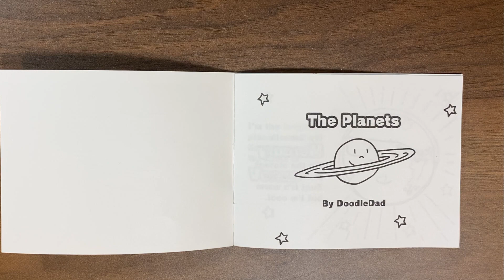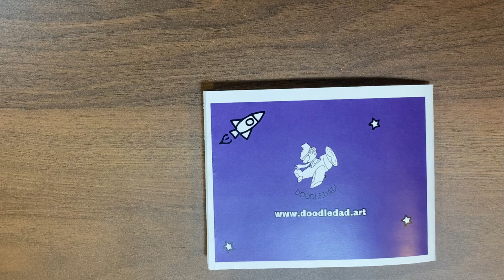The Planets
Hi there, this little book is a fun one. It's a perfect introduction to the planets for pre-k and kindergarteners.